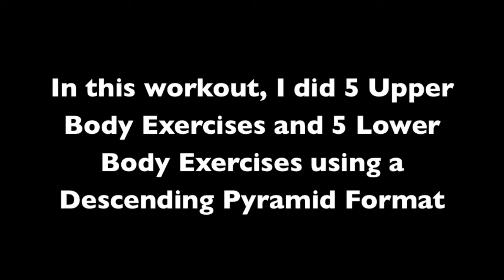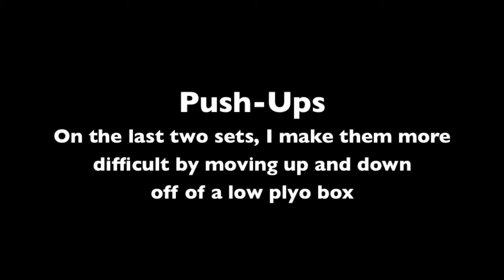SickFit: Descending Pyramid Upper and Lower Body Bootcamp Workout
This SickFit video features an Upper Body and Lower Body Descending Pyramid workout.  There are 5 Upper & Lower Body exercises done using a 20 rep/15 rep/10 rep and 5 rep format.  I take short rests between each exercise set.  I use various equipment in this video to make the workout more challenging, although, all you really need are 2 sets of dumbbells- one lighter and one heavier.

To get through the entire workout took about 45 minutes.  This is a great way to work specific muscle groups to exhaustion.  I was sore for a couple of days after this.

Equipment:
BOSU Trainer
10, 15, 20 lb. Dumbbells
Ankle Band
Mat
Small Plyo Box
Stability Ball (65cm)
Format:
20 reps/15 reps/10 reps/5 reps w/ short rest intervals inbetween and about 60 seconds between each exercise

Upper Body Exercises
1.  Bicep Curls on BOSU Trainer
2.  Chest Press on Stability Ball
3.  Front and Lateral Raises on BOSU
4.  Upright Rows
5.  Push Ups (last two sets were uneven push-ups on a small plyo box)

Lower Body Exercises
1.  Weighted Plie Squat Jumps
2.  Stationary Split Squats
3.  Weighted Jumping Lunges
4.  Ankle Band Squat Lateral Leg Lifts
5.  Weighted Squat Pulse/Squat Jumps

Thanks to AnyTime Fitness Santa Clara for letting me film in the room.  By the way, if you live in the Santa Clara area, this is a fantastic gym and you need to stop in and check it out.